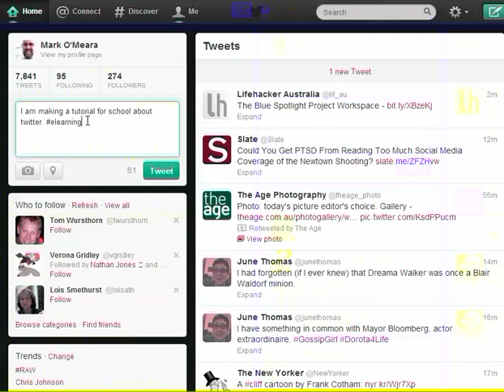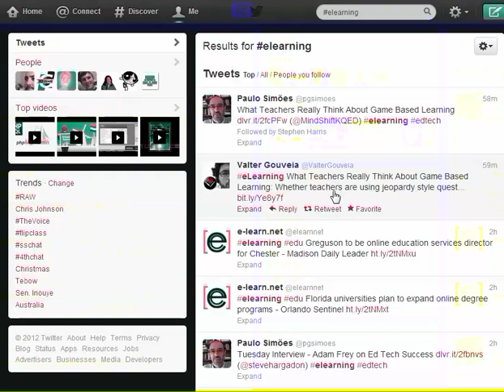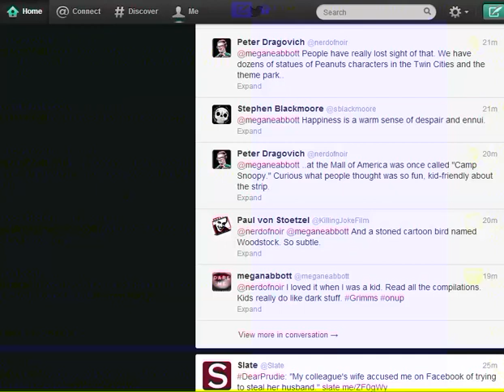Quick Twitter Introduction